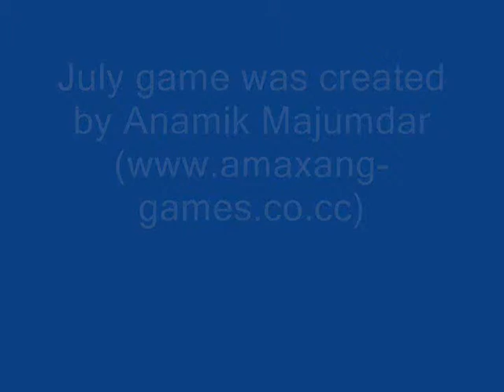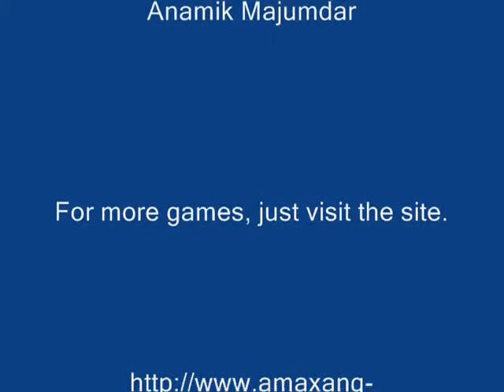July FULL VERSION game- NEW GAME OF 2011 (Free Download)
CLICK ON THE ABOVE LINK TO DOWNLOAD THIS GAME!

This is the game that was created by Anamik Majumdar. This game is like third person shooter. This game is available for free download, the full version from AMAXANG-GAMES website.